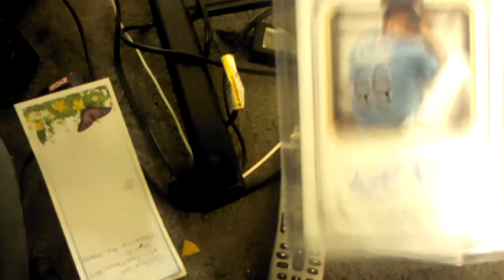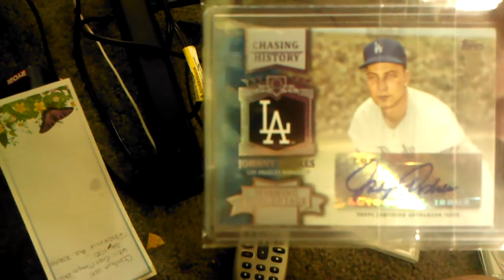ack break for phillyphan989 enjoy